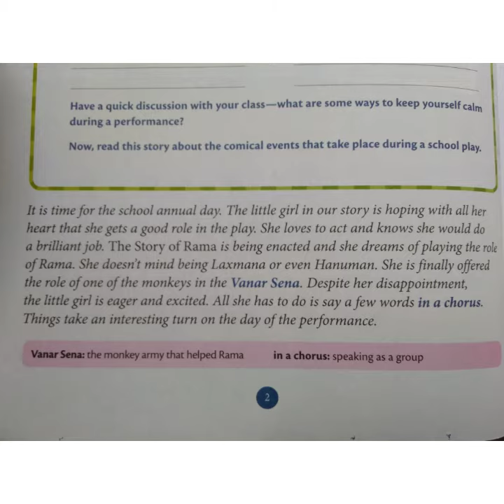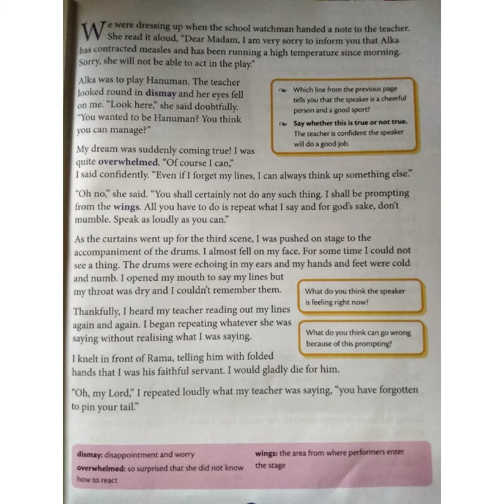Class 7 English Hanuman and I part 1